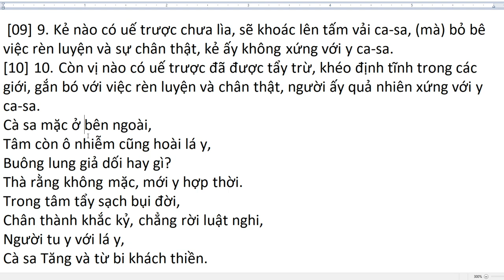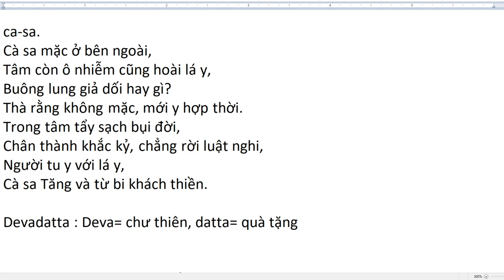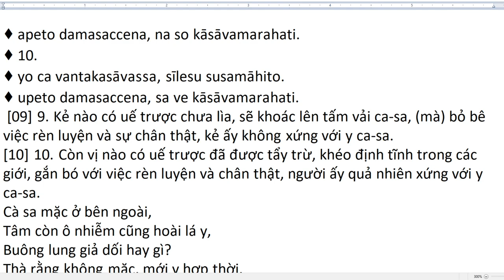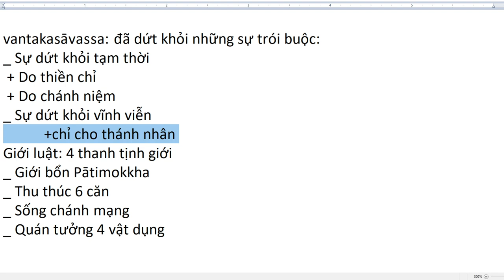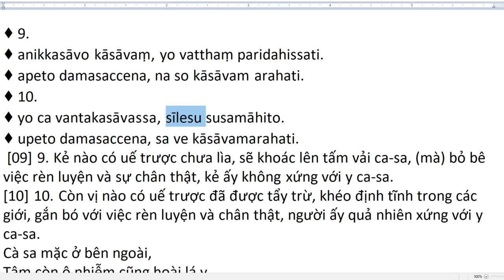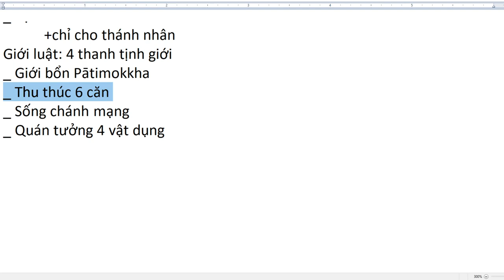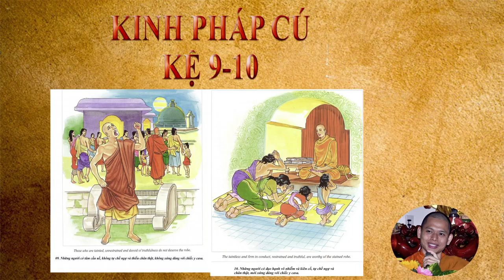Kinh Pháp Cú kệ 9-10 , sư Hạnh Tuệ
♦ 9.
♦ anikkasāvo kāsāvaṃ, yo vatthaṃ paridahissati.
♦ apeto damasaccena, na so kāsāvam arahati.
♦ 10.
♦ yo ca vantakasāvassa, sīlesu susamāhito.
♦ upeto damasaccena, sa ve kāsāvamarahati.
9. Kẻ nào có uế trược chưa lìa, sẽ khoác lên tấm vải ca-sa, (mà) bỏ bê việc rèn luyện và sự chân thật, kẻ ấy không xứng với y ca-sa.
 10. Còn vị nào có uế trược đã được tẩy trừ, khéo định tĩnh trong các giới, gắn bó với việc rèn luyện và chân thật, người ấy quả nhiên xứng với y ca-sa.
Cà sa mặc ở bên ngoài,
Tâm còn ô nhiễm cũng hoài lá y,
Buông lung giả dối hay gì?
Thà rằng không mặc, mới y hợp thời.
Trong tâm tẩy sạch bụi đời,
Chân thành khắc kỷ, chẳng rời luật nghi,
Người tu y với lá y,
Cà sa Tăng và từ bi khách thiền.